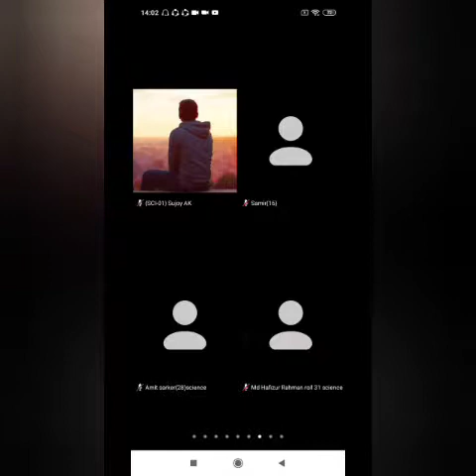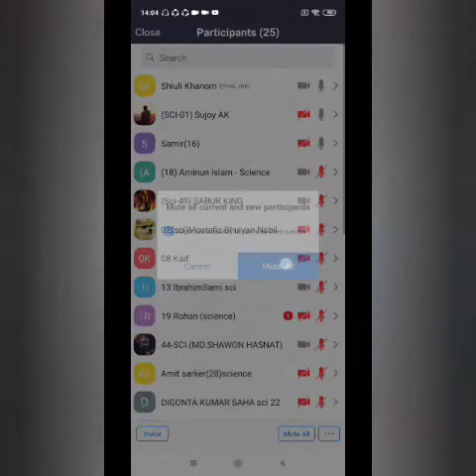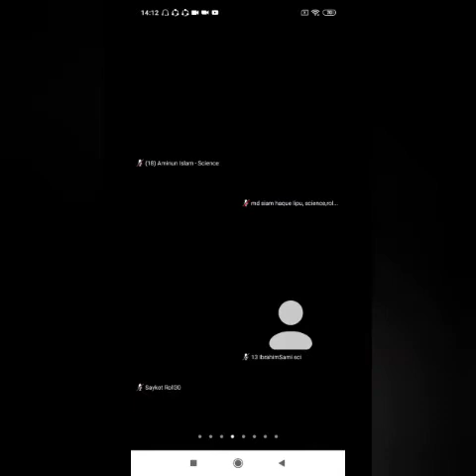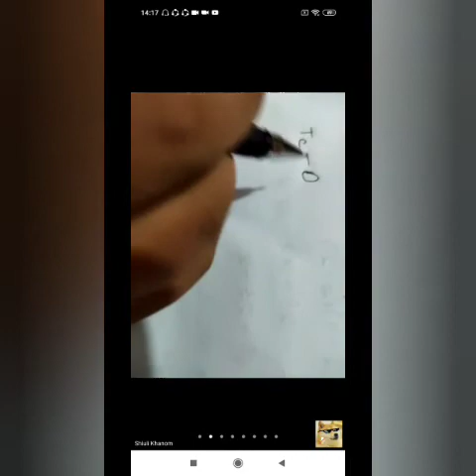Class:9, physics, chapter:6(part 1) by Shiuli Khanom.